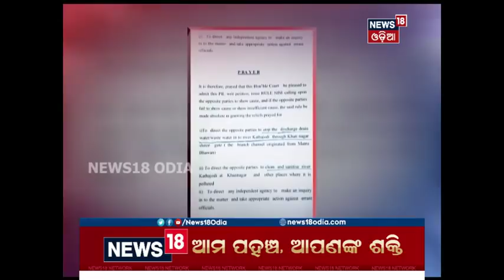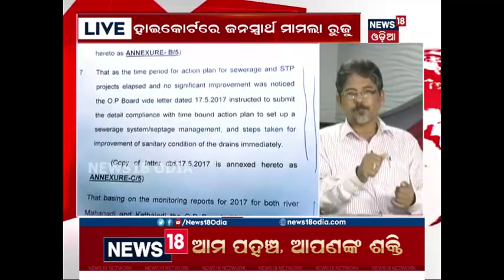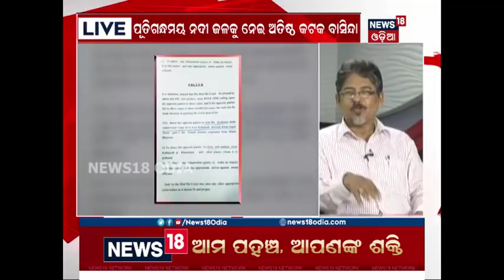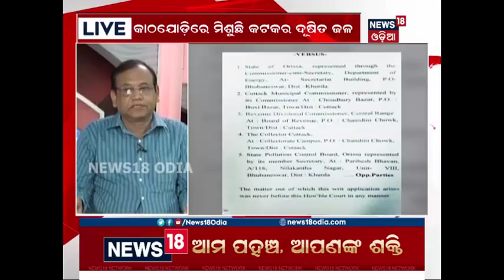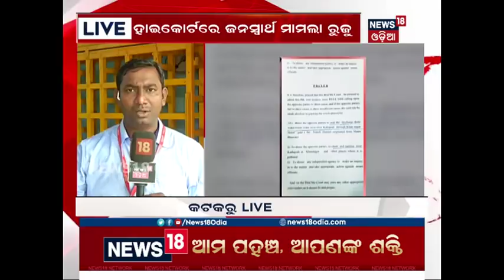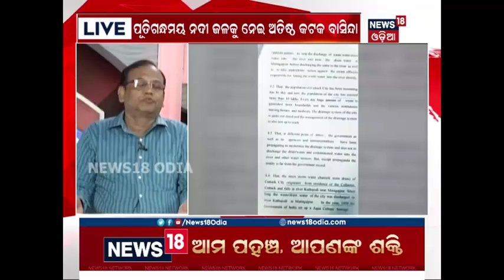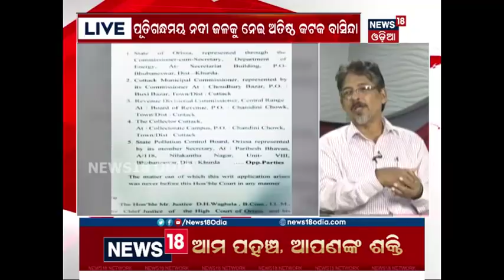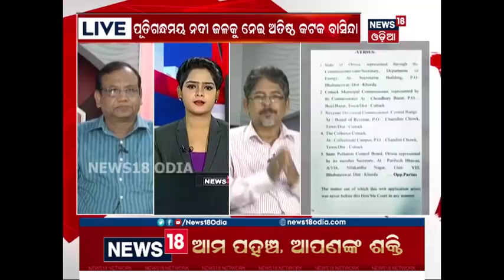Special Discussion | କାନ୍ଦୁଛି କାଠଯୋଡ଼ି | 17 July 2018 | News18 Odia